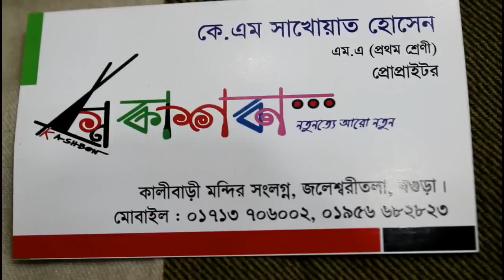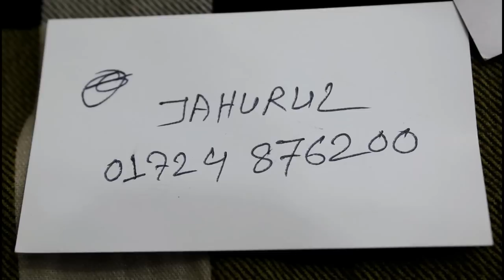নজরকারা সব গাউন কিনুন কম দামে।। Latest design gown collection with cheap price.